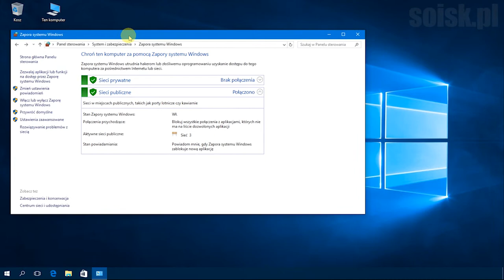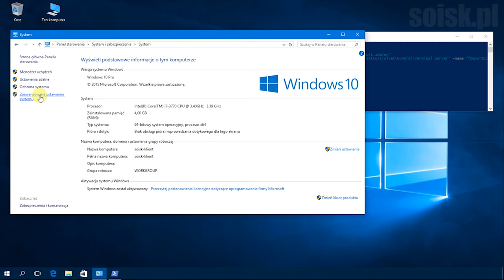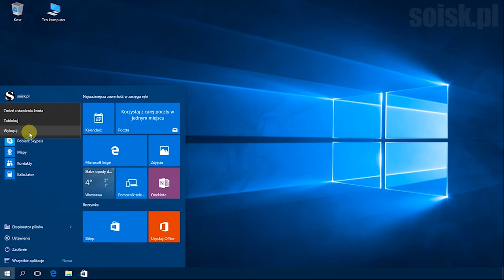Windows 10: Konfiguracja pulpitu zdalnego poleceniami PowerShell.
Zezwalanie na połączenia zdalne z komputerem:

set-ItemProperty -Path 'HKLM:\System\CurrentControlSet\Control\Terminal Server'-name "fDenyTSConnections" -Value 0

Zezwalanie przez ustawienie Zapory systemu Winidows na komunikowanie się aplikacji Pulpit zdalny z systemem Windows 10:

Enable-NetFirewallRule -DisplayGroup "Pulpit zdalny"

Włączanie odpowiedzi na PING:

Set-NetFirewallRule -DisplayName “Udostępnianie plików i drukarek (żądanie echa — ruch przychodzący ICMPv4)” -enabled True

Konfiguracja pulpitu zdalnego poleceniem PowerShell wraz z demonstracją zdalnego przejęcia kontroli nad systemem Windows 10: